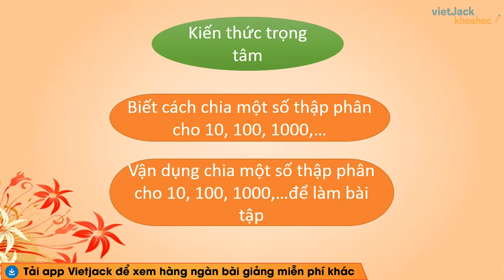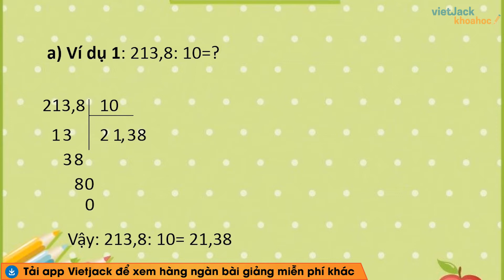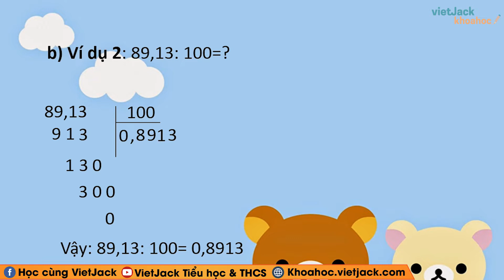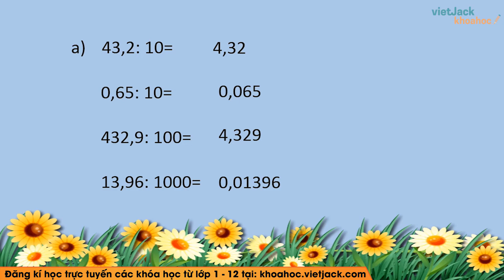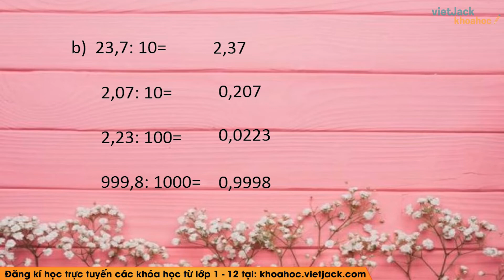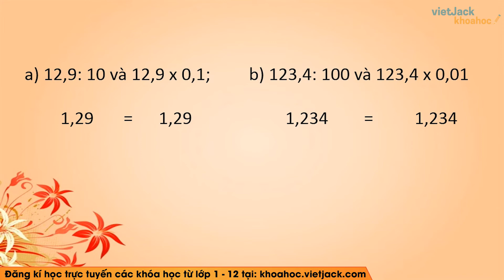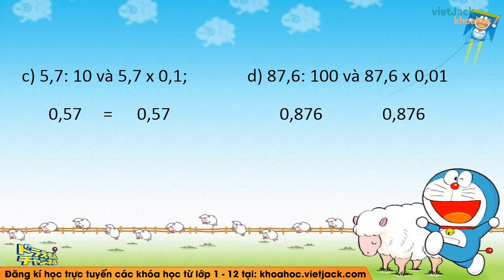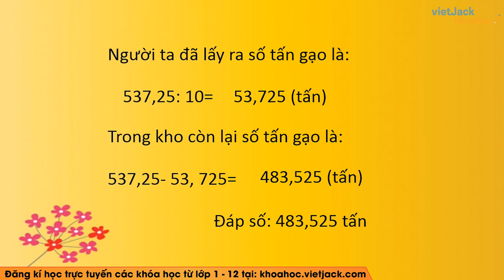Toán lớp 5 - trang 65 - Chia một số thập phân cho 10, 100, 1000 - Cô Lê Thị Thúy (DỄ HIỂU NHẤT)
Toán lớp 5 - Chia một số thập phân cho 10, 100, 1000

Chia một số thập phân cho 10, 100, 1000 là bài học quan trọng trong chương trình Toán lớp 5. Trong bài giảng này, cô sẽ giúp các em tìm hiểu tất cả các kiến thức trọng tâm nhất bài học. Từ đó, các em sẽ giải các dạng bài tập từ cơ bản nhất đến nâng cao. Các em chú ý theo dõi bài học cùng cô nhé !